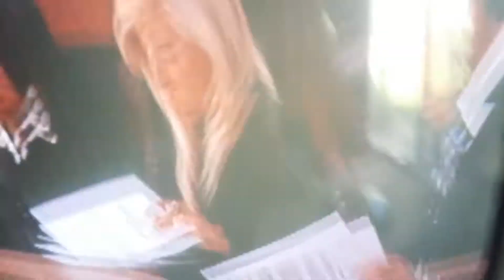THE STORMS COMMENCE! TV EAS: Severe Thunderstorm Warning (EAS# 30)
Alert Caught: Severe Thunderstorm Warning
Station used: KMIR-TV (Palm Desert, CA)
Channel: 36-1